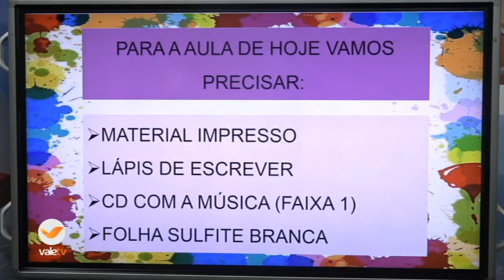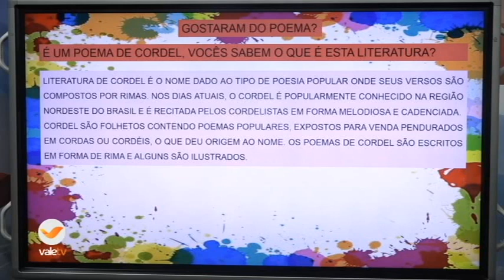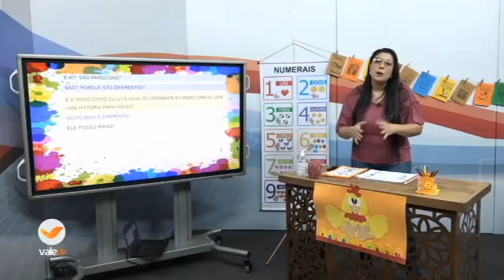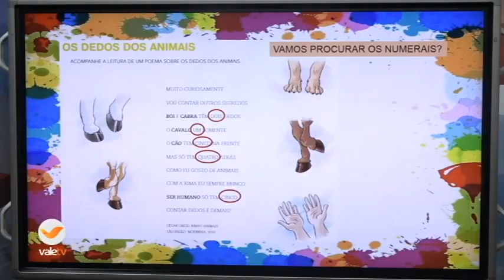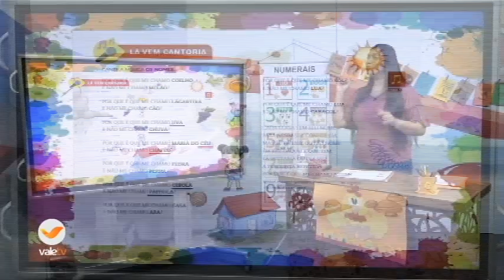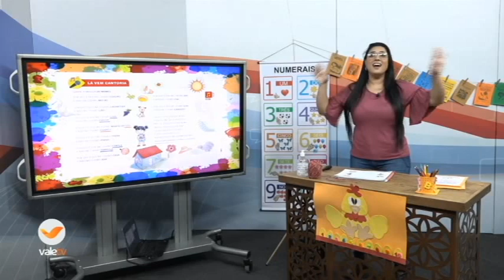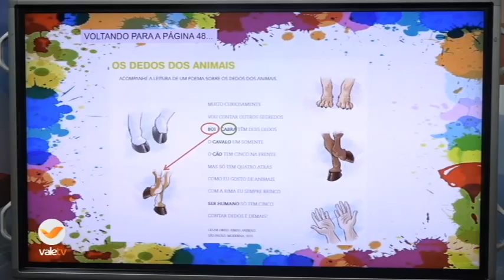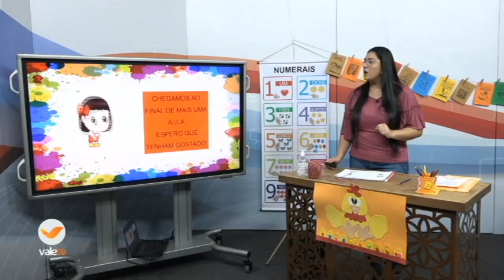8h às 8h30 RECREAÇÃO 08 06 20